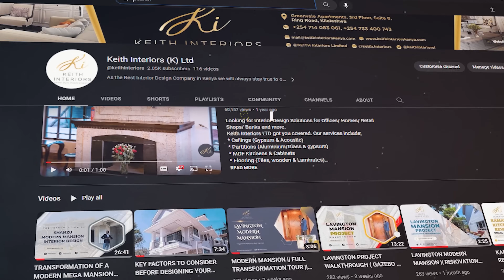EXPLORING THE GRANDEUR OF AN ARCHITECTURAL MARVEL | TOUR OF A MODERN MANSION | PROJECT INTRODUCTION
We transform spaces from renovation, project management, project construction, makeovers and all type of finishes.